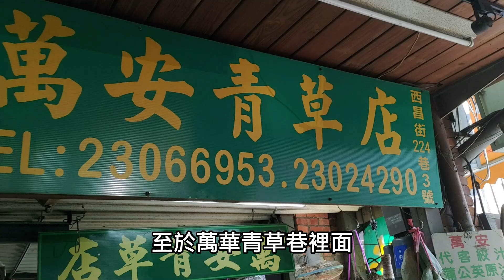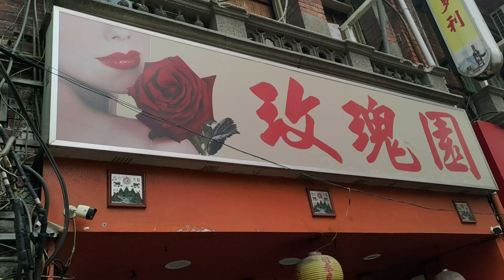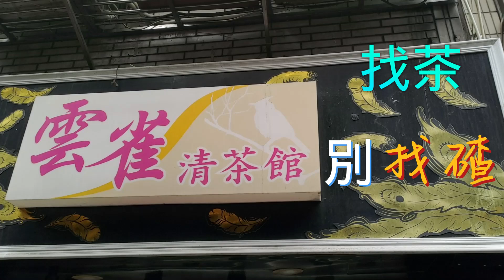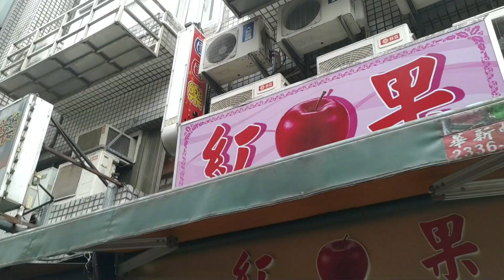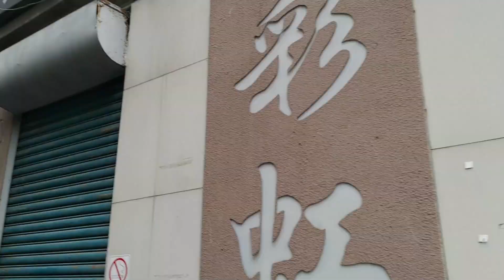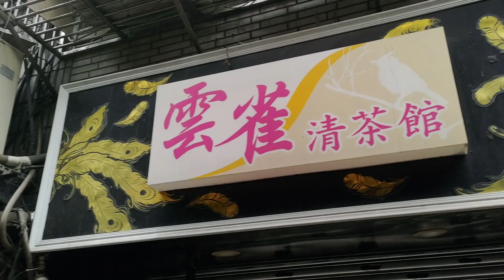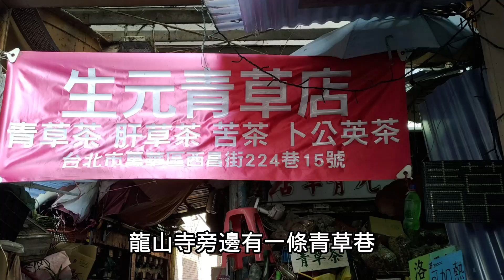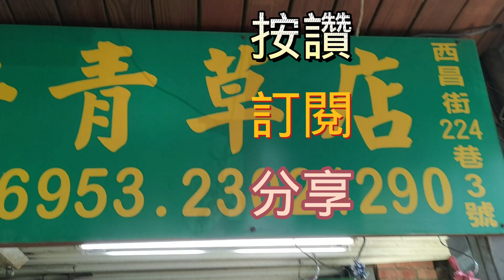萬華茶室做清的？哪三種特殊服務？很多人都聽過萬華艋舺茶室，但萬華茶室不只賣茶，它還賣什麼？走，去茶室老街--找茶去。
走進西園路一段212巷，走進這裡的茶室文化老街。
我們到訪的時間是上午九點，店家幾乎都關門。因為茶室（茶店仔）多半晚上營業，白天休息。我們來找茶，人家才剛剛下班在補眠。茶室老街賣什麼？店家看板上隱晦的有在說。
老板有在說，你有沒有聽懂？影片上應該都看得懂吧！
導遊小心的告訴我們，這裡開店的老板，很多都有地方的勢力。
到茶室老街來找茶就好，千萬別找碴。是找茶，別找碴，一定要對地方保持尊重。我們低調走過就好，不要明目張膽的拍照，不要惹到艋舺兄弟 ，安全才是上策。
除了隱晦的店家外，這裡還有各式小吃攤，這一區的攤販，都是茶室文化供應鏈的一環，負責送小吃和桌菜到各個茶館。所以，很多小吃攤是三班制的24小時營業。
*即使早上九點，走在茶室文化老街，還是可以聽到卡拉ok伴唱的聲音。
老街上更可以看到許多清茶館…，清茶？是賣清茶的嗎？
導遊說，大致上--別錯。清茶館基本上是做清的，閩南語說「做清的」。
清茶館裡多半就是喝喝茶，唱唱卡拉ok，最多摸摸小姐的小手。
除了清茶館之外，大家對艋舺最好奇的，其實是另外兩種滿足生理需求的服務。
*導遊說，第一種是特殊服務店，這種店多半在更偏僻的巷弄裡，店名多半叫小吃部或者茶館。裡面也賣茶，更重要的是賣…春！喔…春天來了，春暖花開。導遊強調，老街對人的尊重，所以，如果到這種店消費，還得用特別的專業術語：店裡的小姐用茶作為代號；茶杯代替她的胸圍；茶溫代替她的年紀：年輕幼齒的茶溫叫清爽，高齡成熟的茶溫容易燙嘴巴。
*在老街之外，導遊說，另外在西昌街、康定路附近，還有第三種特殊服務的商業模式。像這種白天躺著遊民的騎樓底下，晚上就會有站壁女郎來堵街。站壁女郎（閩南語叫「站壁仔」），她們多半是個體戶，站在牆邊會問你要不要服務？就像站在海邊的釣客，有生理需求的魚兒，就會自動上鉤。願者上鉤  各取所需。
*可以想像，當夜色來臨的時候，成年人情慾躁動。艋舺茶室老街的這三種特殊服務，就會在巷弄裡游動。但千萬別看不起艋舺，這個地方的消費其實相對親民，因為需要服務的多半是藍領的低薪階級。可是有錢的又怎樣，台北東區的大安和中山，菁華區一樣有特種服務的營業場所，只是消費金額更高。所以，不必看輕萬華（艋舺）。茶室老街，只是人性需求的另一種表現。
*走出茶室老街，走過萬華龍山寺。龍山寺旁邊有一條青草巷，這條西昌街224巷，是一條又窄又短的巷弄，但它  卻是台北最大的青草藥市場。
有百年以上歷史的店鋪門口，擺滿了新鮮的、乾燥的藥草。這裡也賣清新降火的清草茶。但是，它不像我們剛才走過的西園路「茶室老街」，
青草巷裡賣的是青草藥和清草茶，「茶室老街」裡賣的則是女人的青春。
清茶館和青草店，名字很相近，賣的內容卻大大不同，千萬別搞錯了。